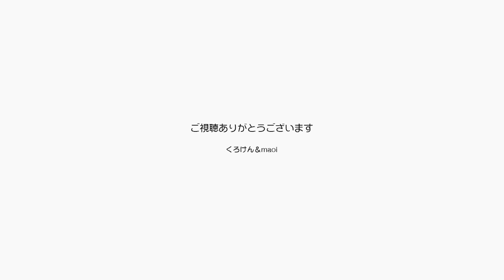ジャンくんとポンちゃんこそがいやしチャンネルです【Jean & Pont 1834】2019/8/10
いやしチャンネルを立ち上げてみなさんのご協力で滑り出しとしては好調だと思います。
いろいろなパターンのいやし動画をできる限りバリエーションとして揃えてゆく予定ですが、やっぱりジャンくんとポンちゃんの可愛い姿が１番の癒しだなぁ。
でも世の中には猫嫌い動物嫌いの方もいるのでいやしチャンネルの意義はあると思います。